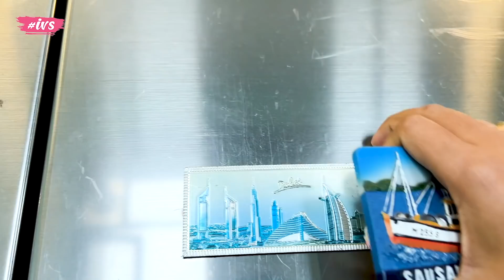Saman Ke Hisab se Ye Ghar Chhota Pad Raha Hai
We have vlogged our daily life, lifestyle and what not. Hope you will like 👍  it.

सामान के लिए ये घर छोटा पड़ रहा है